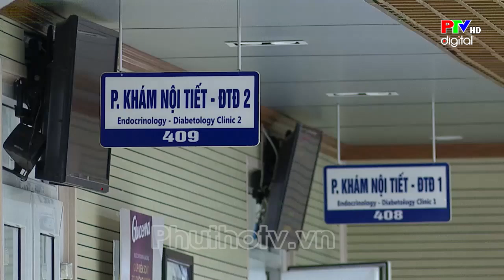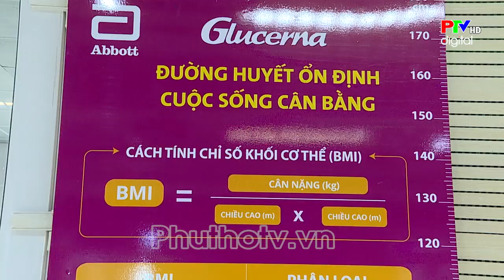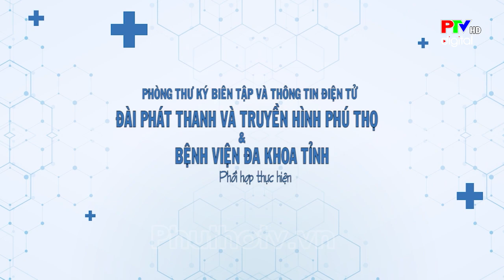Bệnh béo phì | Sống khỏe mỗi ngày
Béo phì là tình trạng cơ thể tích tụ quá nhiều calo, cao hơn nhu cầu sử dụng. Lượng calo dư thừa sau đó được lưu trữ dưới dạng chất béo hoặc mô mỡ. Tuy nhiên, thừa cân không đồng nghĩa với béo phì, đặc biệt ở người nhiều cơ bắp hoặc có khung xương to.